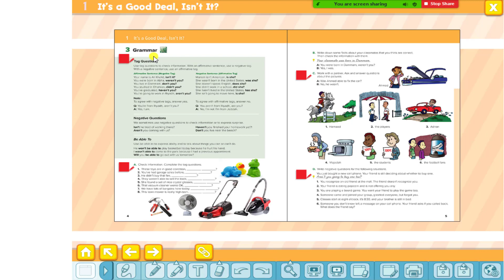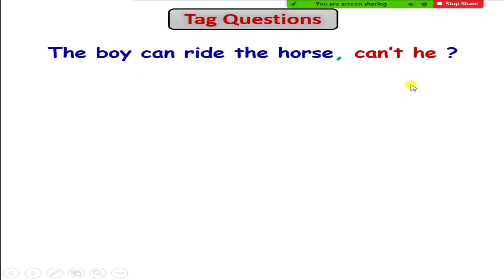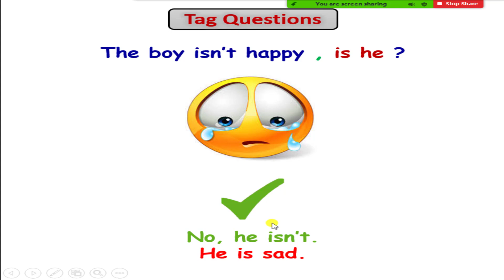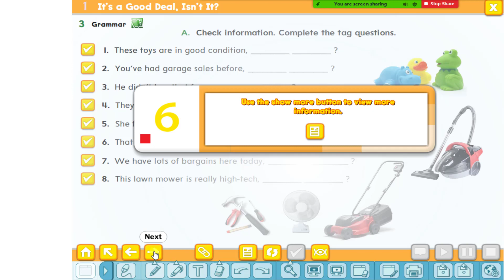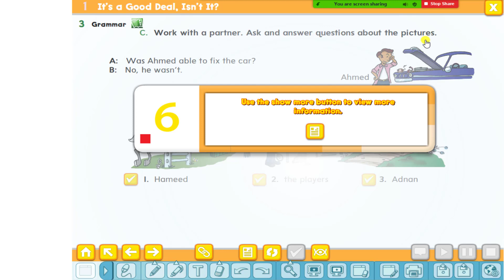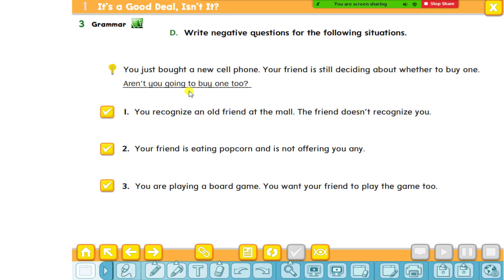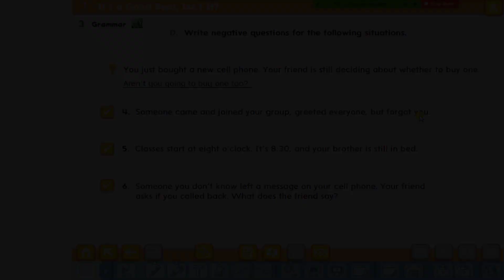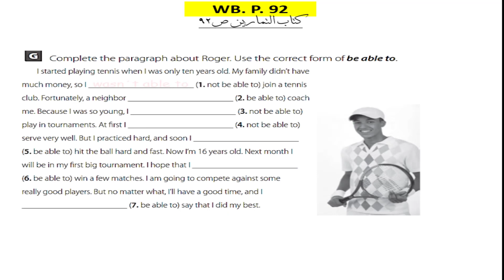Super Goal 6 1 It’s a Good Deal, Isn’t It? 3 Grammar السؤال المذيل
Student book
كتاب الطالب صفحة 4-5
1 It’s a Good Deal, Isn’t It?

3 Grammar
Tag Questions
السؤال المذيل
Workbook
كتاب النشاط ص 90-91-92
Learn English
Mega Goal
Super Goal